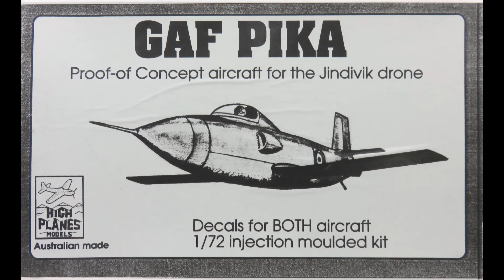1/72 High Planes GAF PIKA Kit# 72010